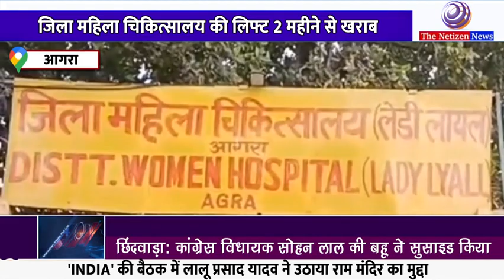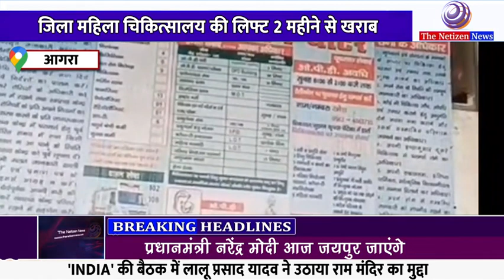आगरा न्यूज़ : जिला अस्पताल में ख़राब लिफ्ट के कारण गर्भवती महिलाएं को सीढ़िया चढ़ने में हो रही परेशानी